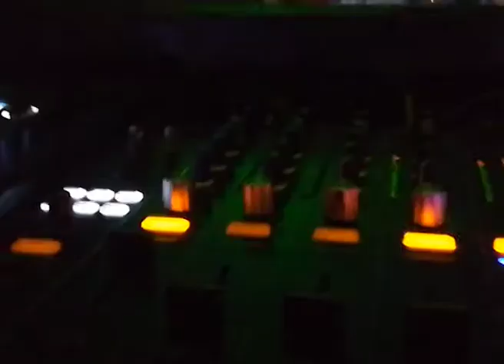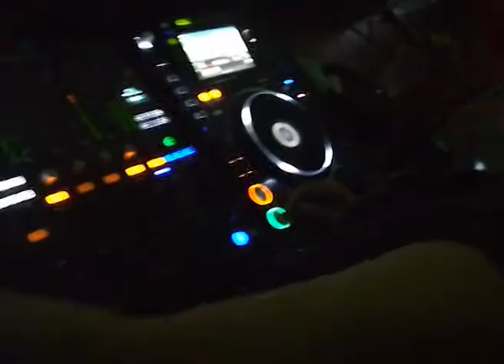Meschwitz TV Cochabamba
No recuerdo el mes del viaje pero si el año , Año 2019

Documentación  de viajes durante el año 2019 alrededor de Bolivia